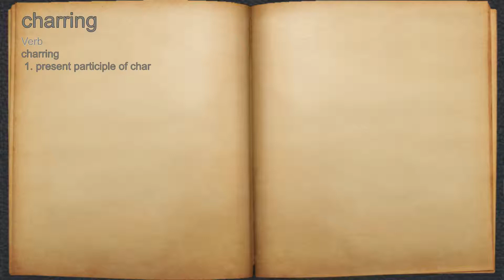What does charring mean?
A spoken definition of charring.

Intro Sound:
Typewriter - Tamskp